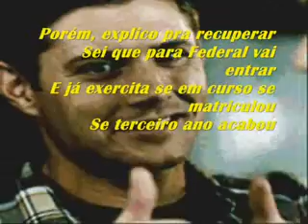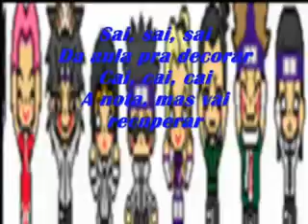Estuda, sim, rapaz ("Escuta aqui, rapaz")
Quando Thiago Barros é abordado por Marina Granger e Meujael Gonzaga para ajudá-los num trabalho de história, o primeiro compositor vê na música uma forma de cutucar a concorrência do vestibular.